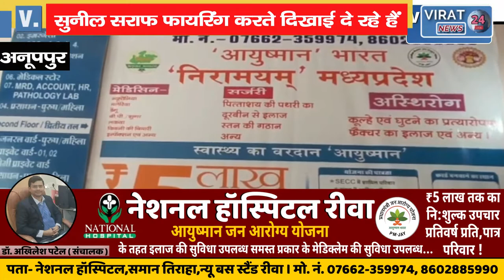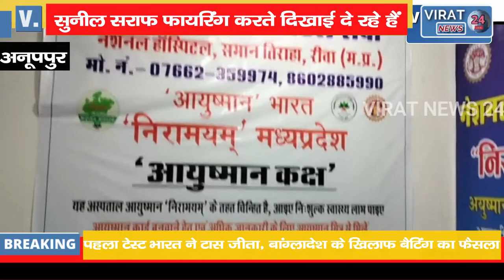'मैं हूं डॉन' गाना बजते ही जोश में आए MLA, जन्मदिन की पार्टी में चला दी गोली !